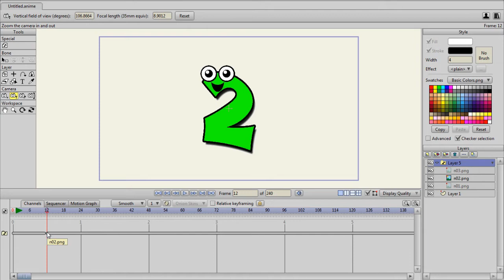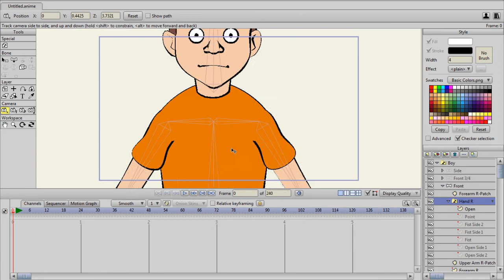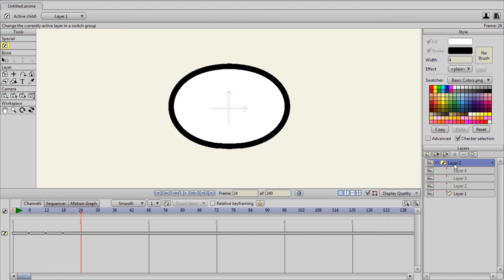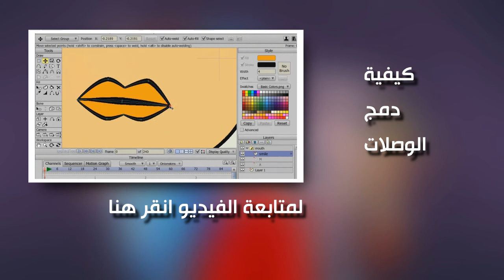دورة أنمي ستديو للرسوم المتحركة anime studio - درس (52) طبقة التبديل switch